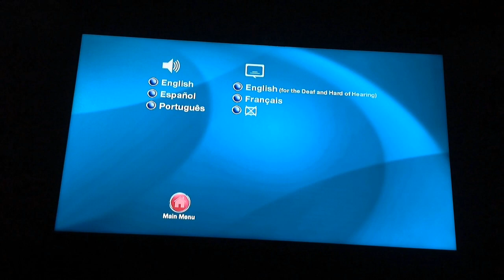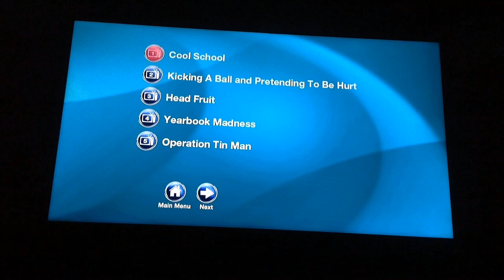Teen Titans Go!: House Pests All Discs Main Menu Walkthrough